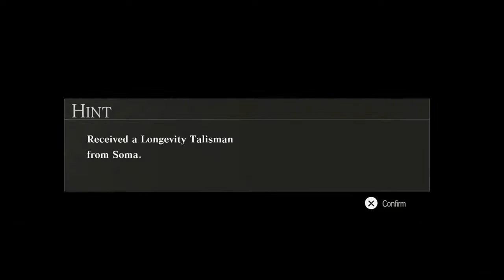God Eater 2 Soma Character Episodes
Like Emo boys with daddy issues? then Soma is your guy. in GE2, hes well balanced and is an awesome dude.